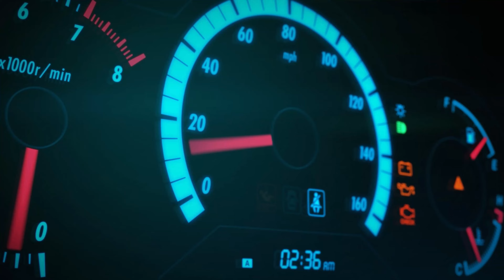WELCOME TO FORZA HORIZON WORLD - FORZA HORIZON 5 WALKTHROUGH PART 1 IN HINDI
HOW TO DOWNLOAD FORZA HORIZON 5 IN 2024 STET BY STEP

4k gameplay forza horizon 5,
forza horizon 5 gameplay nvidia 4k 60 fps,

✅ If history is to change, let it change. If the world is to be destroyed, so be it. If my fate is to die, I must simply laugh."